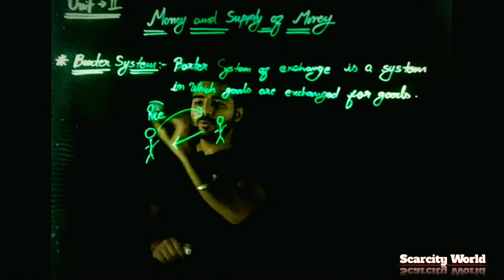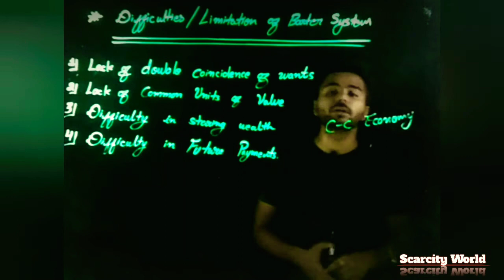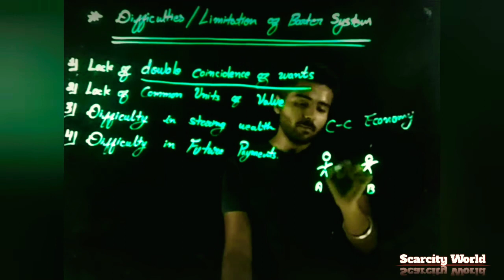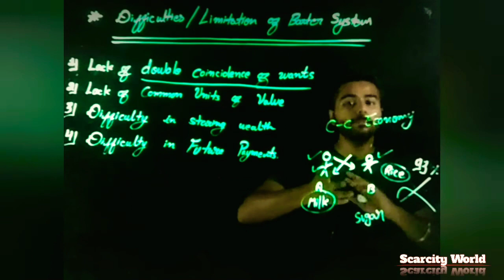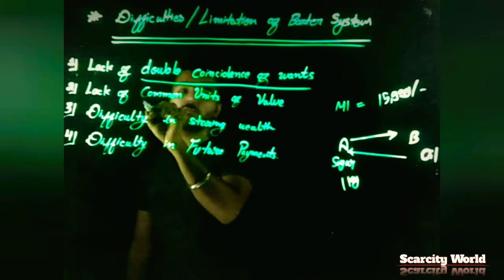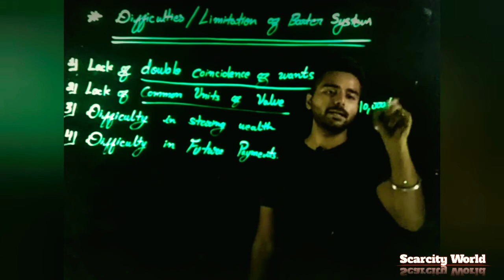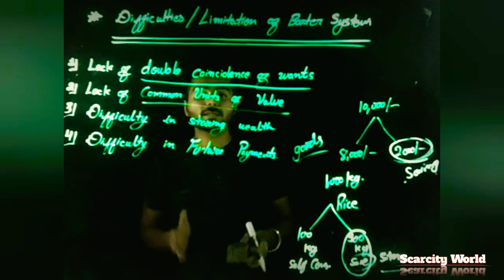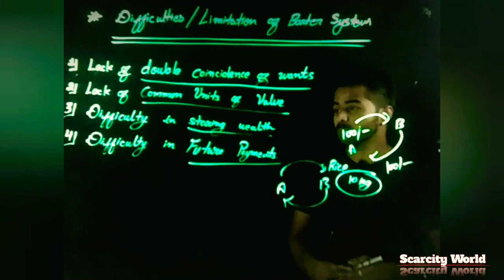Barter system and it's Limitations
Unit 2
Money & Supply of money